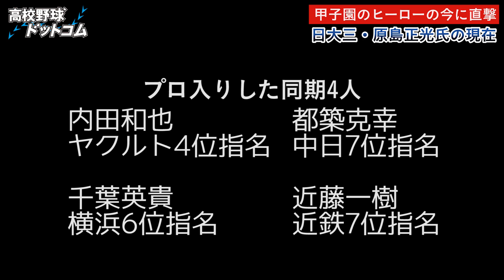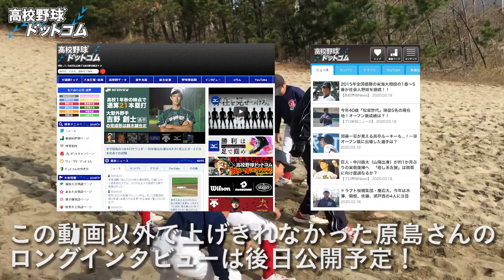3試合連続本塁打！甲子園優勝校の4番だった○○選手の現在【甲子園のヒーローに会いに行く】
※この映像は2019年12月に撮影されたものです。